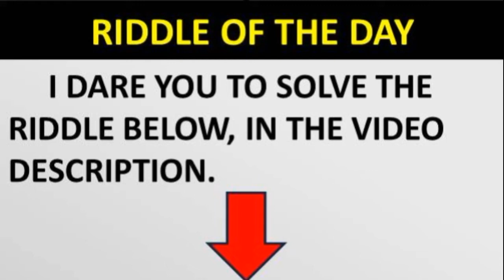GTA 5 MARIACHI BAND FIGHT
RIDDLE: Two men, John and Frank, fought a duel with guns. Each shot their opponent in the heads, using real guns with real bullets, but neither John nor Frank died. How is this possible? SEE  THE ANSWER BELOW: